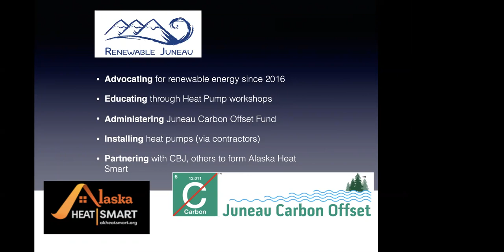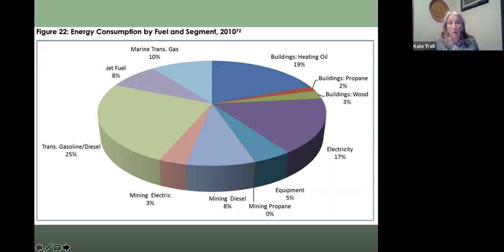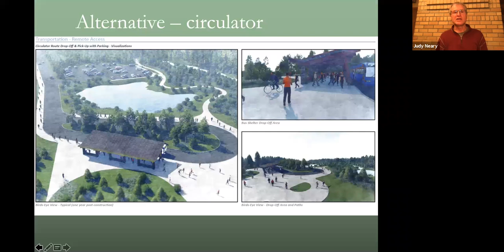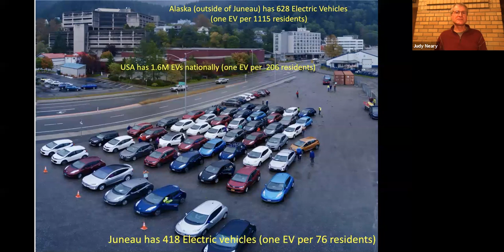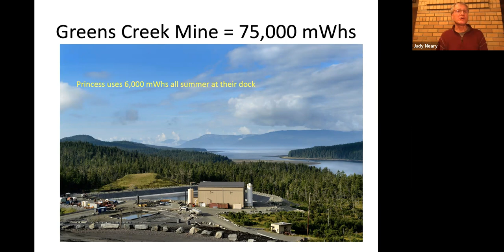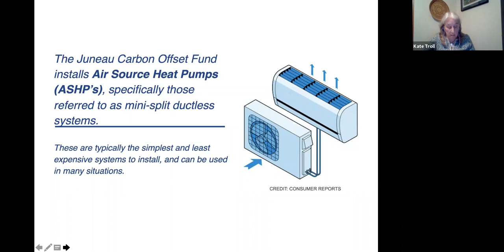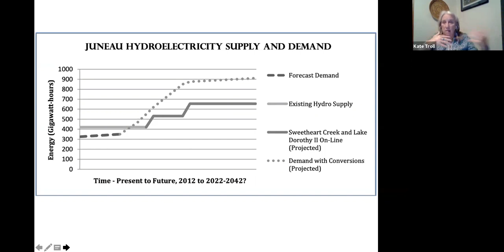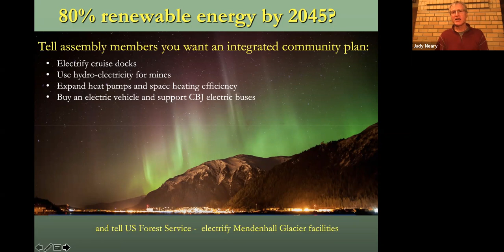“Making Juneau Alaska's Model City of Sustainability"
Kate Troll & John Neary, Board Members of Renewable Juneau

With political will, planning, policy nudges, and creativity over the next decade Juneau could have a world-class sea-water heat pump district heating system, an electric bus transit system, a very high proportion of EV's, a high proportion of housing heated by heat pumps, cruise ships that don't have to run diesel generators while parked here, and local mines running on hydropower instead of burning diesel. We have all the elements for being Alaska's model city of sustainability but no roadmap. This talk provides that crucial roadmap.